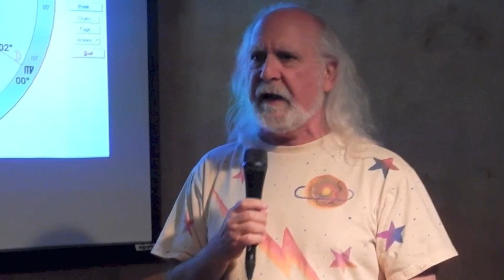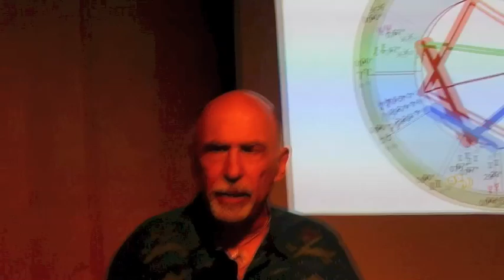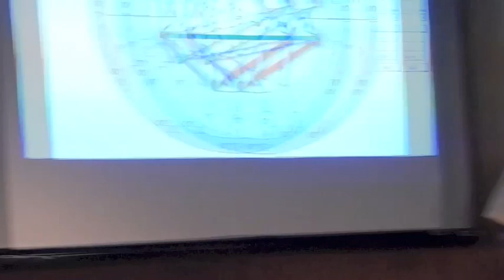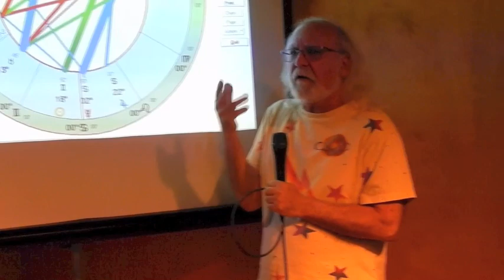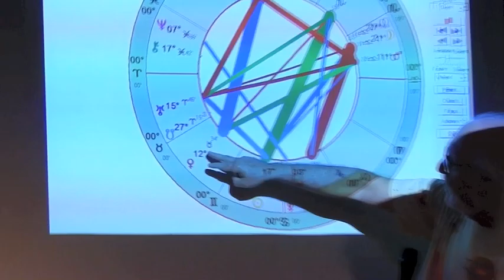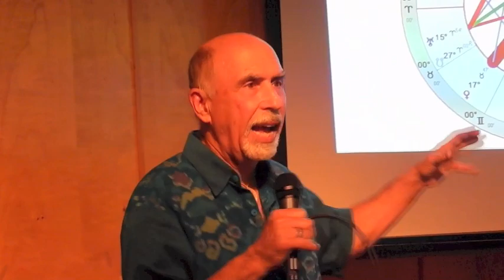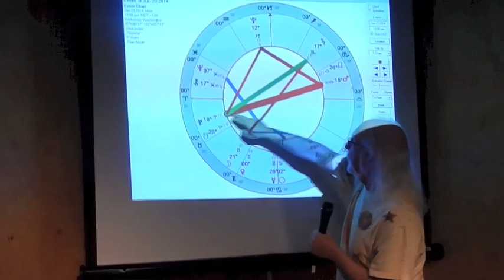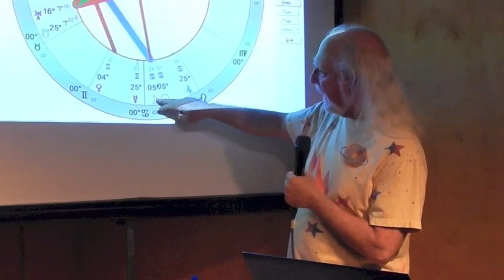June 2014 Astrology Forecast with Rick Levine & Jeff Jawer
Monthly astrology forecast for June 2014 with Rick Levine and Jeff Jawer. Recorded live at SoulFood Coffeehouse in Redmond, Washington on 6/4/14.